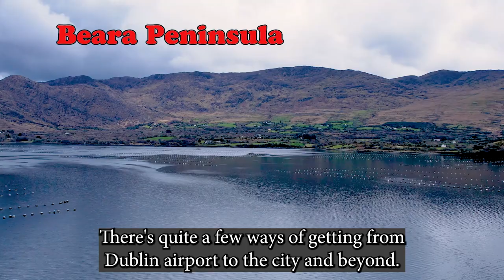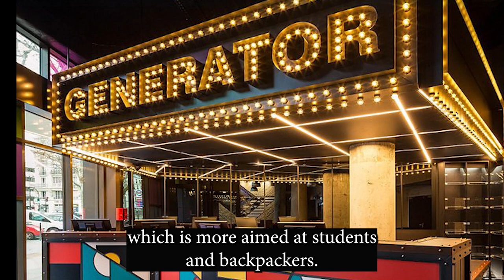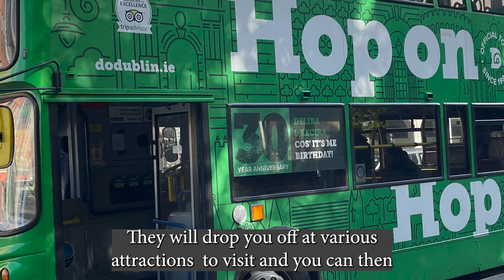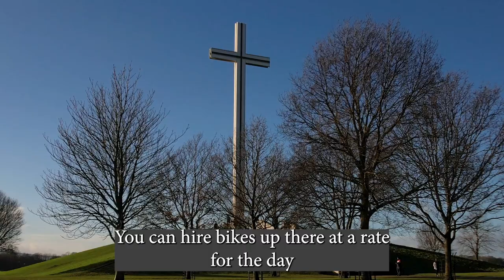Ireland Travel Guide: What You NEED To Know Before Visiting Ireland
The Most Beautiful Towns and Villages to Visit in Ireland. Some of the best places to visit in Ireland are right here in this Ireland travel video. Visiting Ireland? How to TRAVEL IRELAND on Bus Eireann or Irish Rail, or Dublin Bus.

It can be a bit complicated when you visit Ireland without a car  for getting around,  unless you know the things to watch out for.  We guide you to get from Dublin airport to the city and how to get further afield by Public transportation  How to see attractions easily  and how to use our transport system.  Some recommended places to stay and tour companies.